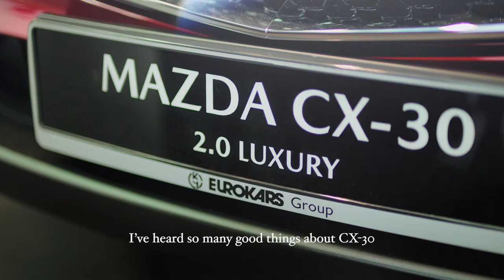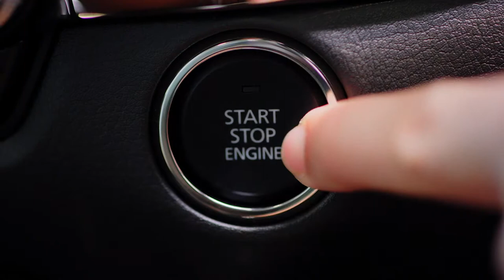100 Seconds Episode 12 Mazda Experience with Jayley Woo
Every Mazda is designed to create an emotional, intuitive connection. Join Jayley & Alicia from Mazda as they test-drive the Car of the Year – the Mazda CX-30 in 100 seconds! ➡️ Find us on: